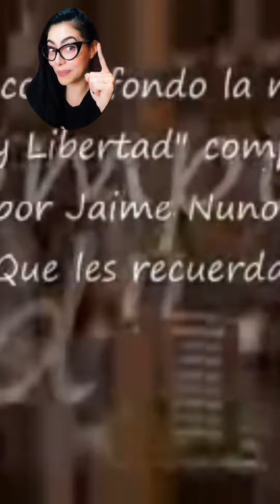himnonacionalmexicano educacion jumanji allynmuñoz personajeshistoricos personalidades